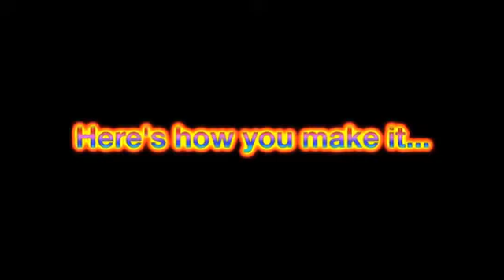How to make Rainbow Shots! Tipsy Bartender